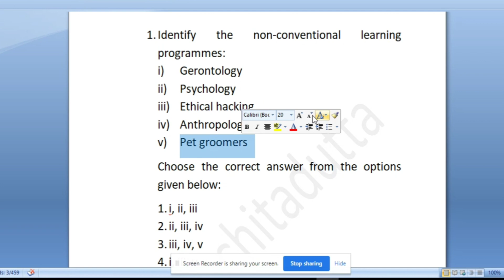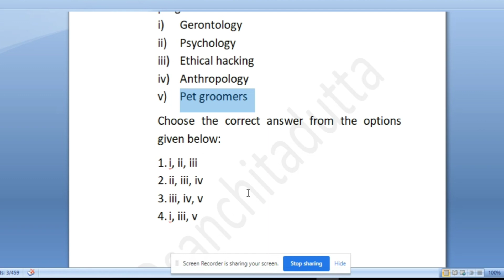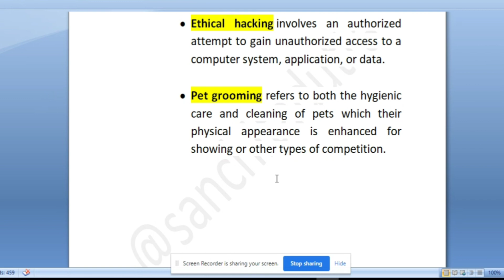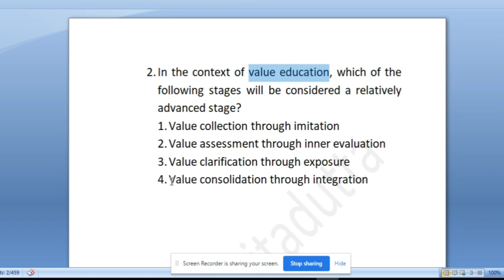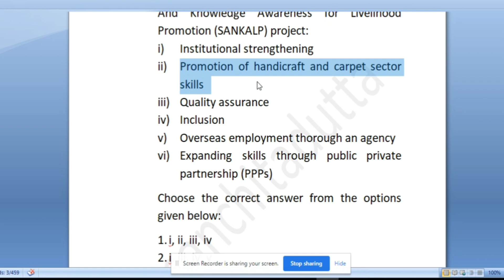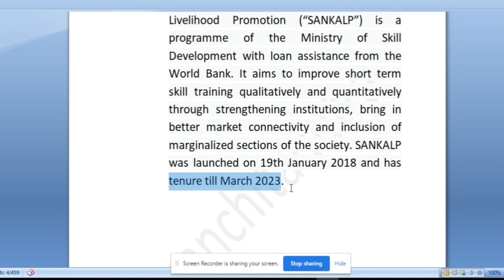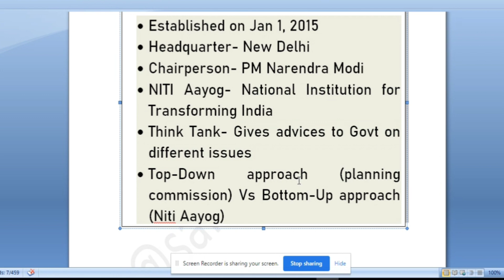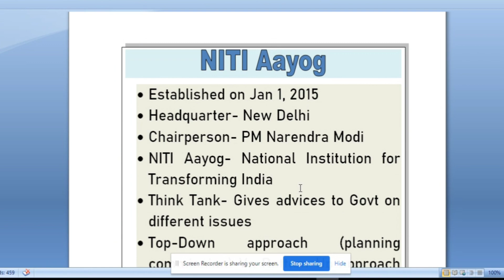HIGHER EDUCATION - NOVEMBER 2020 QUESTION SOLUTIONS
In this video I've discussed the questions on HIGHER EDUCATION from 12 November 2020.

To join my live classes, contact -